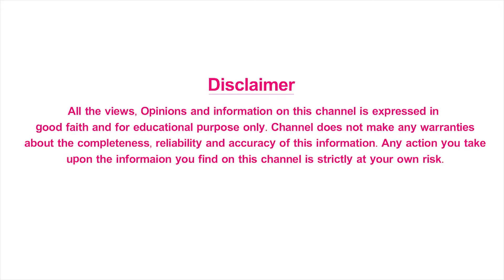Precautions to Take After Knee Transplantation - మోకాళ్ళ మార్పిడి తర్వాతి జాగ్రత్తలు | Mee Arogyam